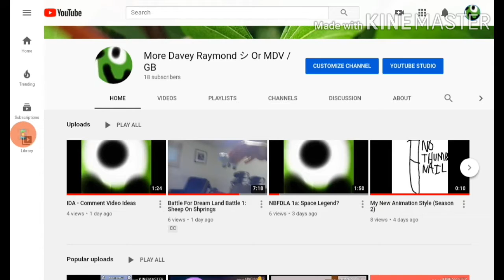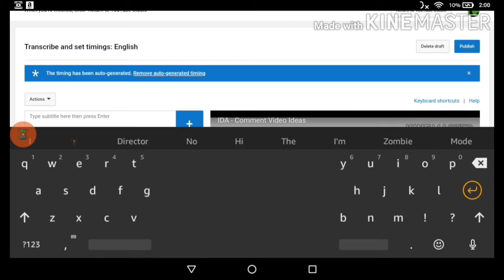How To Add Custom Captions To Videos / Cómo agregar subtítulos personalizados hacer vídeos